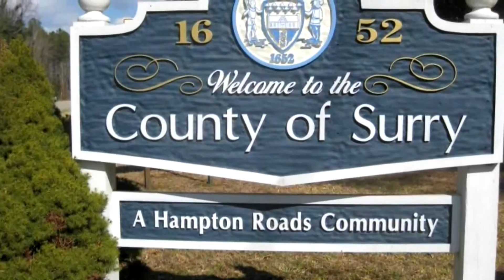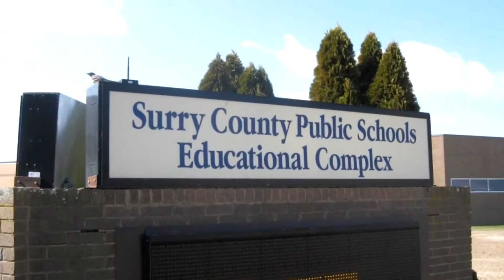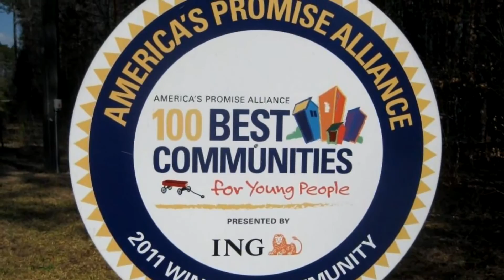011 Fox Chase Dendron, VA 23839 - MLS #1607291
Property tour of 011 Fox Chase, Dendron, VA 23839. or download brochure